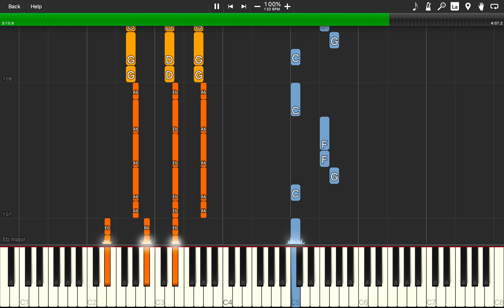Machine Gun (F**k the NRA) - YUNGBLUD (SLOW & EASY Piano Tutorial)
What's up guys! Here's the beginner version for my latest tutorial for Machine Gun (F**k the NRA) by YUNGBLUD. Let me know what you guys think in the comments below and if you have any suggestions for other tutorials.

I hope you all find this useful!

Gear:
Synthesia

Please consider supporting me for $1/month to get access to all my MIDI files.

 -Andy Cane